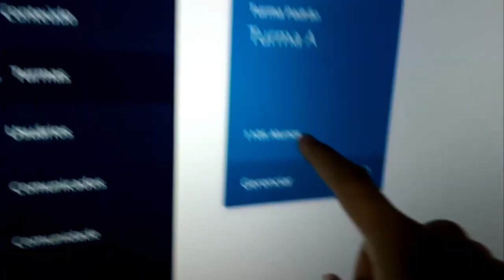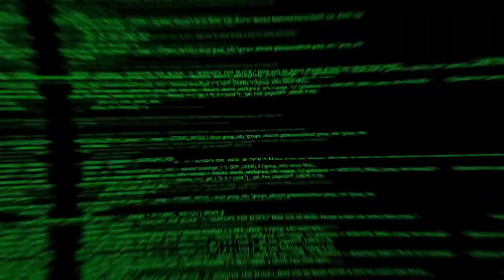Thanos Speedart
Tempo total: 1h59min
Art original: @dereklaufman

🔥🔥 INDICAÇÕES 🔥🔥